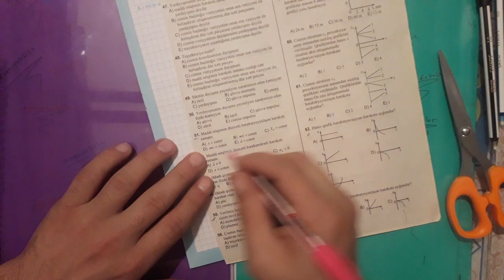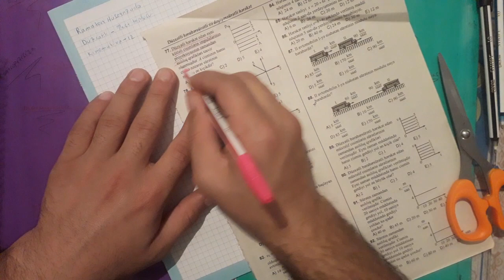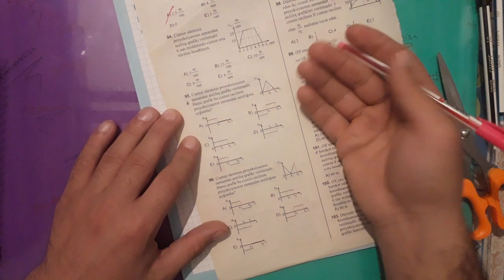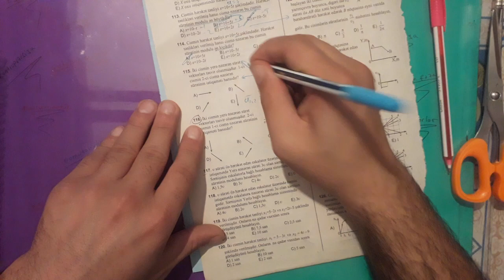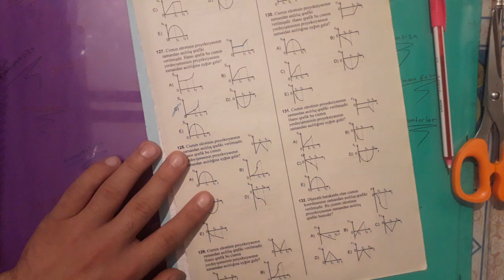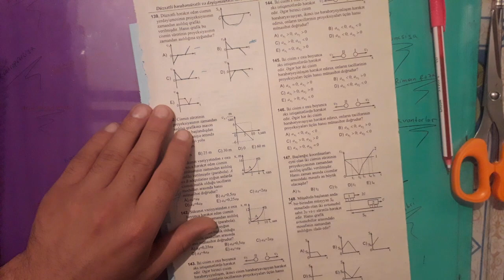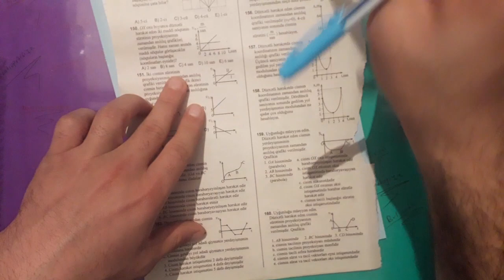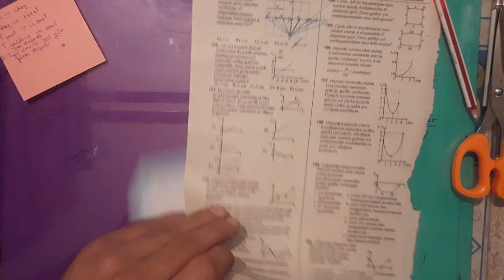Düzxətli hərəkət (Test toplusu -Bütün suallar ) |Ramazan Hüseynzadə| "Addım addım fizika video-19"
Bu playlist' de orta mekteb fizikasinin bütün mövzularinin en usta wekilde izahlarin yer aldigi videolarin yüklenmesi nezerde tutulur .. Sadece bir videonu izlemekler diger kanallardan defelerle ferqlendiyi hissine qapila bilersiniz.. Bu kanalda orta mekteb riyaziyyati ile yanawi ali riyaziyyatin bütün mövzulari qisa müddet erzinde yüklenmiw olacaq.. Ugurlar ...